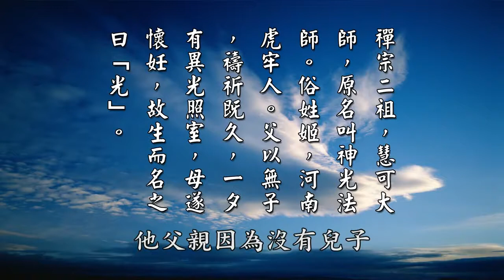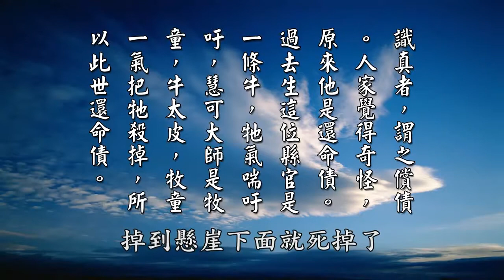【黄警官讲故事】禅宗二祖慧可大师的故事（黄柏霖警官）